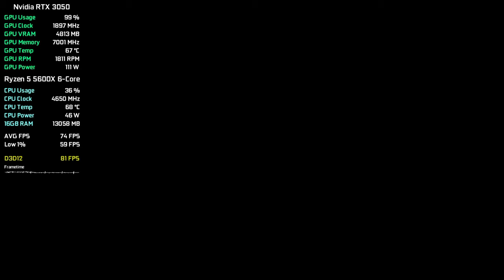Dying Light 2 Stay Human: Bloody Ties - RTX 3050 - Ryzen 5 5600X - Optimal Settings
Bloody Ties is the first official story DLC for Dying Light 2 Stay Human - a thrilling first-person action survival game set in a post-apocalyptic open world.

My Hardware:

Graphics Card: Nvidia RTX 3050 8GB GDDR6 Palit
Processor: AMD Ryzen 5 5600X
RAM: 2x8 GB DDR4 3000 MHz
SSD: 2x240 GB
HDD:  2x1TB
OS: Windows 10
Mainboard: MSI B450M-A Pro MAX